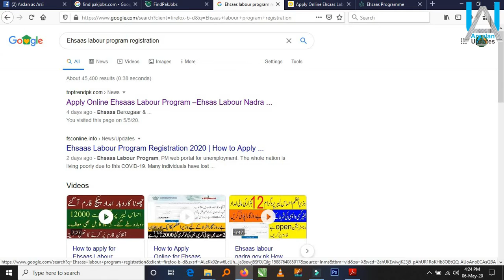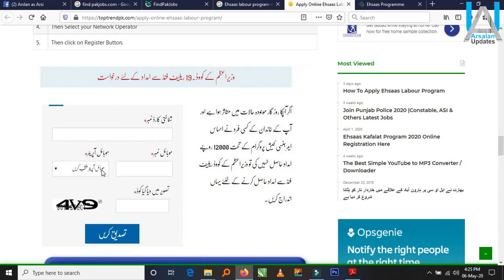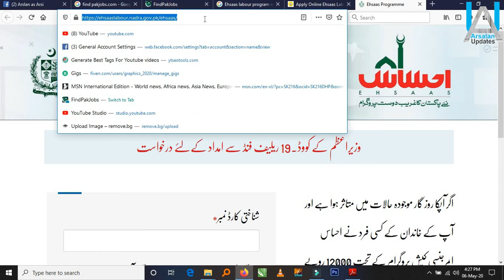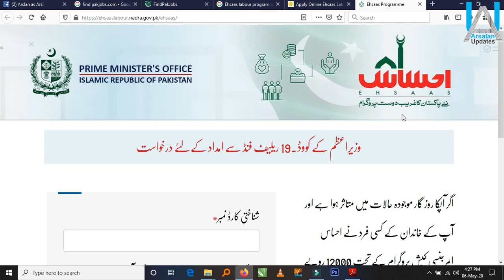Apply in Ehsaas Labour program || Ehsaas Labour registration Program || PM Relief Fund || PM Khan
PM Imran Khan Relief Fund

Ehsaas Labour program
 Ehsaas Labour registration Program